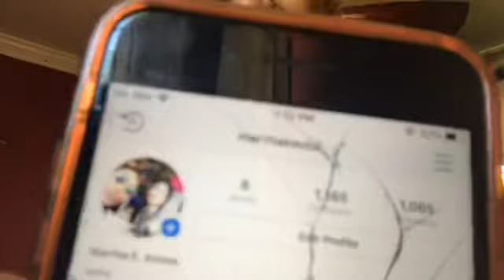Sunday With The Fam🥰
Snap : @tonga60